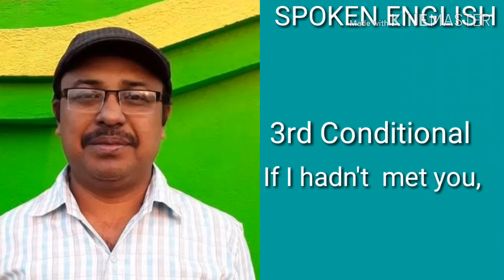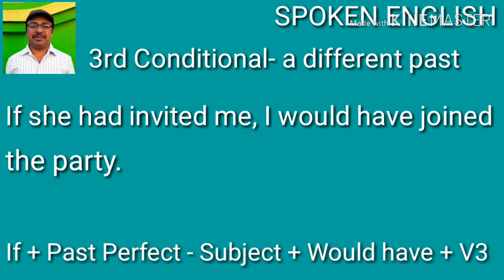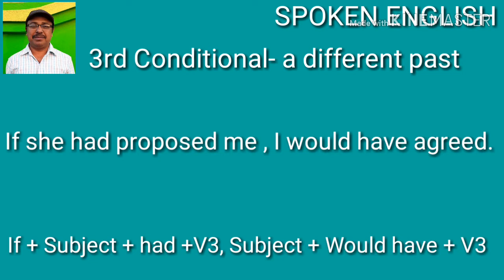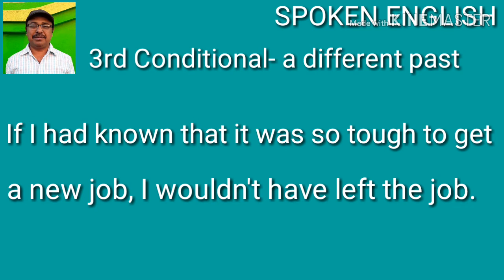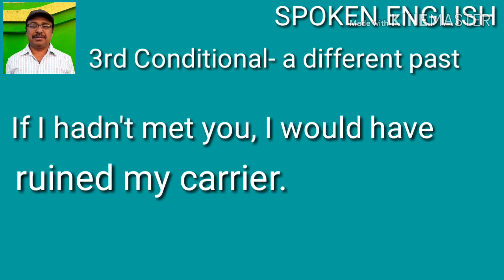Third ( 3rd ) Conditional in Spoken English in Hindi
Third Conditional in Spoken English. My WhatsApp Group . My Channel . Tips - 13 ( How to think in English ) Tips 12 Tips 11 ( Connect Nerves ) Tips 10 ( Past - Simple, Continuous, Perfect & Perfect Continuous )
Lesson 33 ( Third Conditional ) Lesson 32 ( Second Conditional ) Lesson 31 ( Zero & First Conditional ) Lesson 30 Lesson 29 ( Adjective Clauses ) Lesson 28 ( Noun Clauses ) Lesson 27 ( Make lengthy sentences by using Noun or A phrase in Apposition ) Lesson 26 ( Infinitives ) Lesson 25 ( Reported Speech Part 3 ) Lesson 24 ( Reported Speech Part 2 ) Lesson 23 ( Reported Speech Part 1 ) Lesson 22 ( Interrogative sentences ) Lesson 21 ( Modal Verbs ) Lesson 20 ( Subject verb agreement ) Lesson 19 ( Uses of Should , modal verb ) Lesson 18 ( Subjunctive Mood for Hypothetical or imaginary situations ) Lesson 17 ( Causative - Have, Make, Let & Get) Lesson 16 ( Past Perfect Continuous ) Lesson 15 ( Present Participle ) . Lesson 14 Passive & Active sentences of Present Perfect ( Just finished ) . Lesson 13 ( Active and Passive of Present Continuous ) . Lesson 12 ( Simple Future Active & Passive ) . Lesson 11 ( Simple Past Active & Passive ) . Lesson 10 ( Simple Present Active & Passive ) . Lesson 9 ( Simple Past & Past Perfect ) . Lesson 8 ( Simple Present, Past , Future, Present Continuous, Past Continuous, Future Continuous, etc. ) . Lesson 7 ( Simple Past & Simple Future Active Sentences ) . Lesson 6 ( Simple Present, Present Perfect & Present Perfect Continuous ) . Lesson 5 ( Present Perfect & Present Perfect Continuous ) . Lesson 4 ( Present Continuous ) . Lesson 3 . Lesson 2 ( Uses of Am ,Is , Are , Has & Have ) . Lesson 1 : ( Uses of Am Is Are ) Practice 1